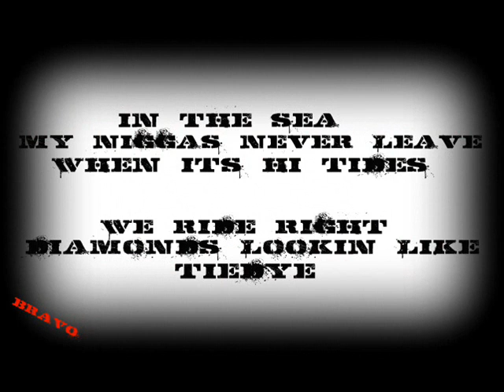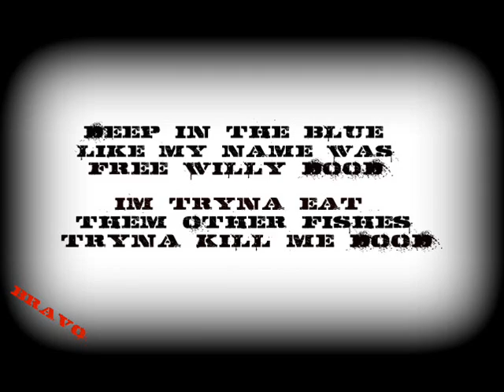BARLEY BRAVO FT. SOULJA BOY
IM TO FRESH
FF FAM PRODUCTIONS TF